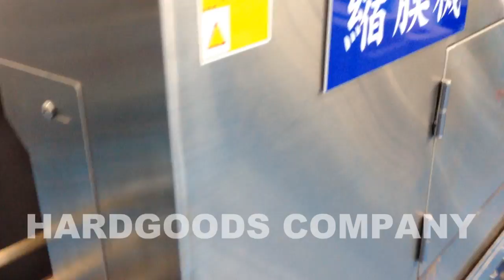HG long neck glass bottle label for soy sauce or wine